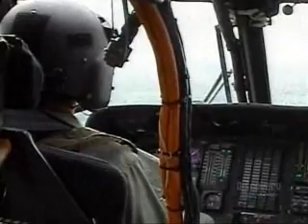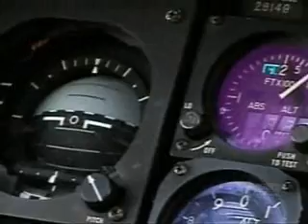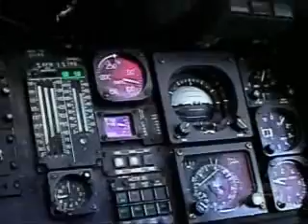Ultimate Helicopters 2 of 5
Get a compelling glimpse into the changing world of military aircraft and modern warfare; technology used to create today's most powerful combat choppers; Apache Longbow; Chinook; Blackhawk; Merlin; Comanche.